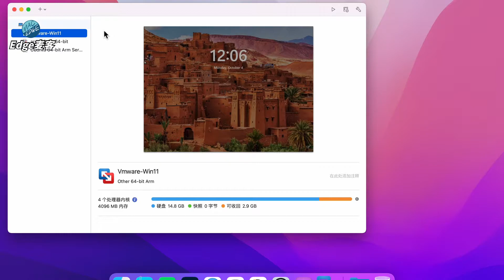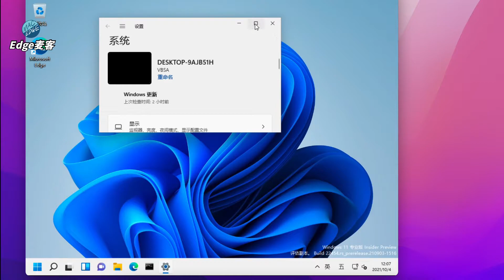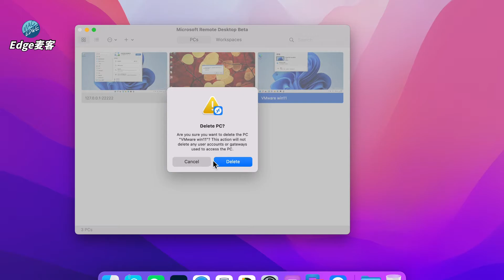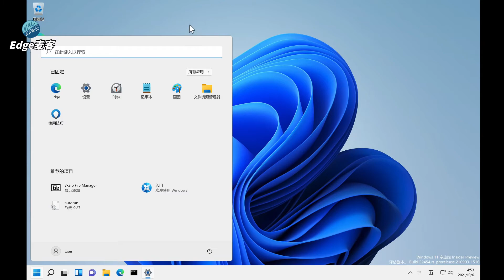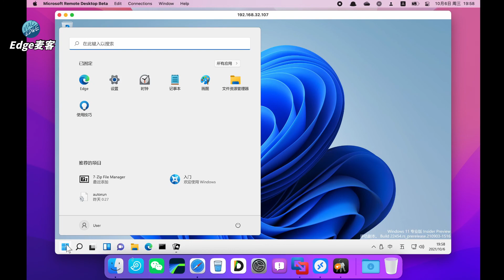『Edge麦客』 [苹果M1]VMware用Windows11 不能调分辨率，怎么破？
VMware Fusion 在苹果M1芯片上初步支持了运行ARM架构的Windows11，现在有个问题就是分辨率不能调整，看到VMware论坛上有个折中的办法：用微软远程桌面来登录虚拟机，这样子分辨率可以完美达到全屏，虽然但是没有图形加速功能，但总好比没有，接下来看看具体怎么设置。